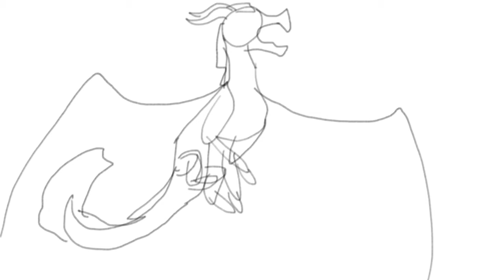Gift for Rachel the RainWing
Art made by-TeeTeePlays     For- Rachel the RainWing